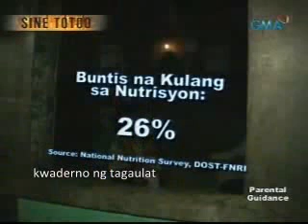gutom part 1